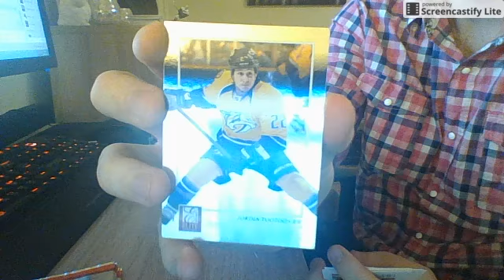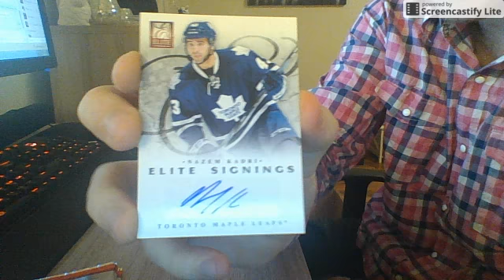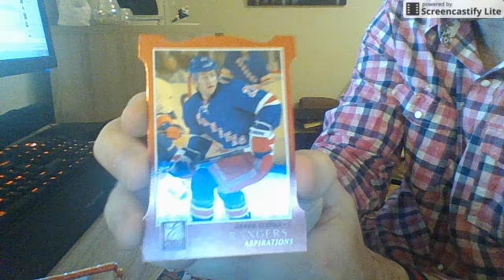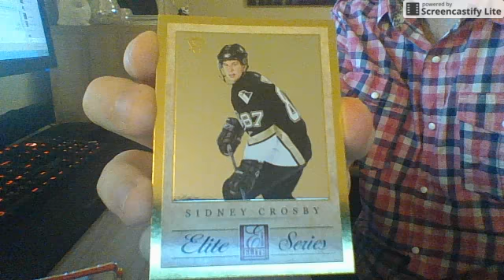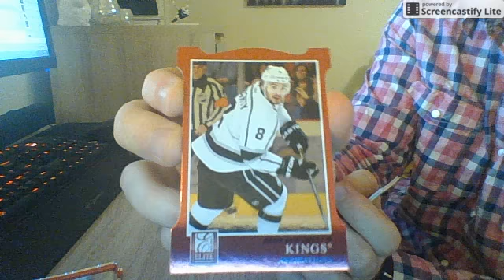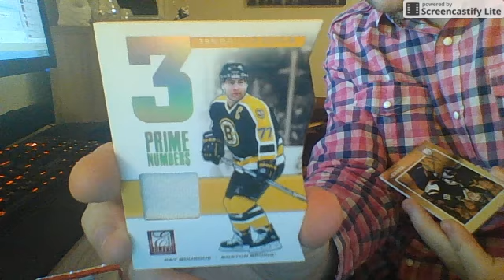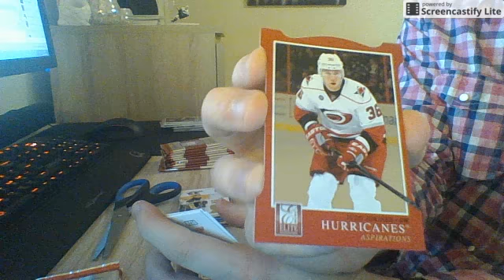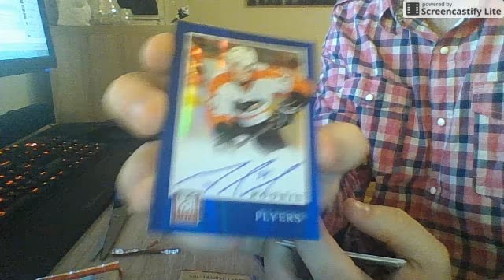2011-12 Elite Group Break